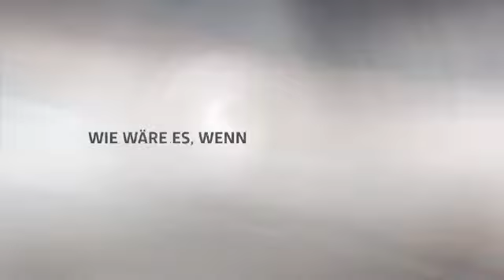Plantronics M1100 mit Vocalyst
Das Plantronics Savor Headset ist Ihr Einstieg auf einem ganz neuen Niveau der freihändigen mobilen Kommunikation. Sie werden vom freihändigen Leben begeistert sein, wenn Sie ohne einen Finger zu rühren, sondern nur mit Ihrer Stimme einen Anruf entgegennehmen.